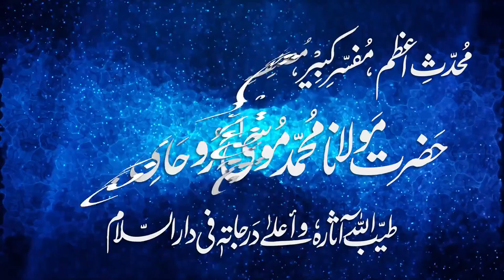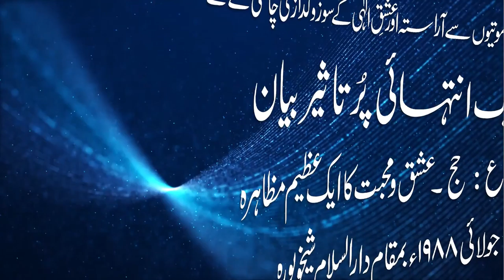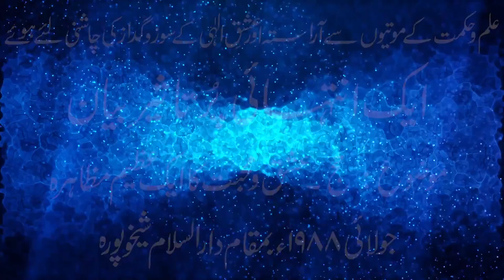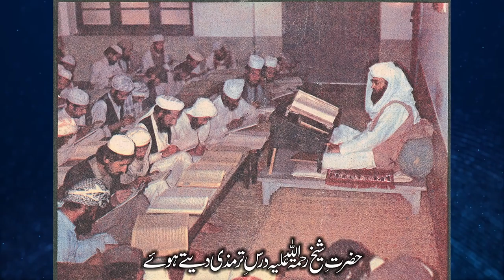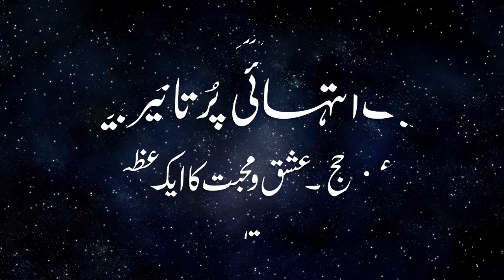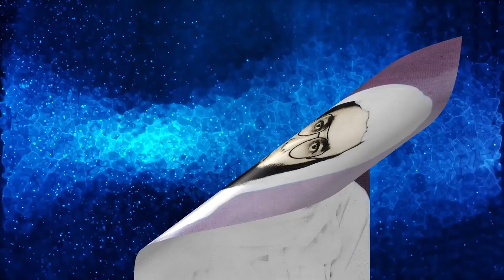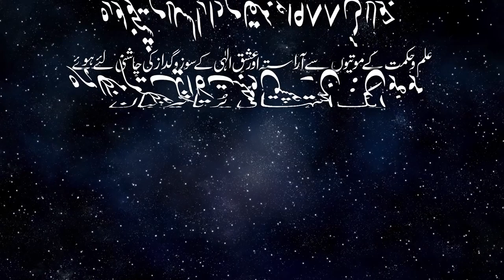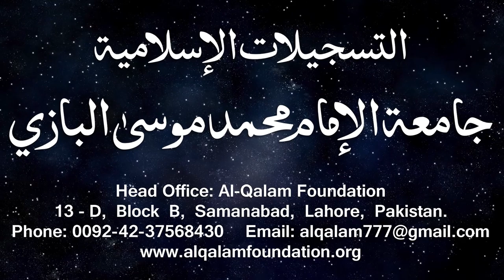3 - Hajj Ishq-o-Muhabbat Ka Azeem Muzahira - Maulana Muhammad Musa Ruhani Bazi بیان مولانا محمد موسی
3 - Bayan بیان حضرت مولانا محمد موسی روحانی بازی رحمہ اللہ تعالی ۔ موضوع بیان : حج - عشق و محبت کا ایک عظیم مظاہرہ
An amazing Bayan by Shaikh-ul-Hadith wal Tafseer Maulana Muhammad Musa Roohani Bazi (RA). He was an exceptional Islamic scholar and an alive encyclopedia of Islamic knowledge, who wrote more than two hundred books on Tafseer, Hadith, Fiqh, Usul, Sarf, Nahve, History, Mantiq, Philosophy, Astronomy etc. He died on 19th October 1998 in Lahore Pakistan and when he was buried, a perfumed smell started from his grave and this smell continued for several months. Thousands of people witnessed that heavenly fragrance. This video is prepared by Jamia Muhammad Musa Albazi, Alqalam Foundation, Lahore, Pakistan. An Islamic organization under the supervision of Maulana Muhammad Zubair Albazi ibn-e-Maulana Muhammad Musa Roohani Bazi.